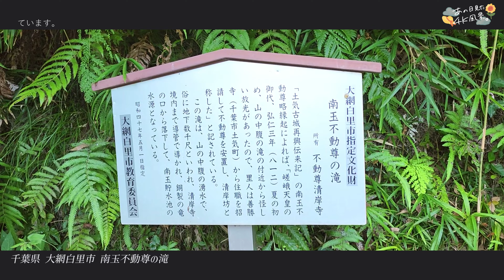4Kで見る日本の風景“千葉県 大網白里市 南玉不動尊の滝” Japanese landscape seen in 4K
日本のありとあらゆる風景を、
4Kで撮影しました！
この景色を皆様におすそ分け出来たらなと思います。

□あの日見た4K風景。のTwitter

□あの日見たHD風景。(ニコニコ動画)

撮影…Galaxy S22 Ultra
編集…AviUtl

●千葉県の動画はこちらにまとめてます〇